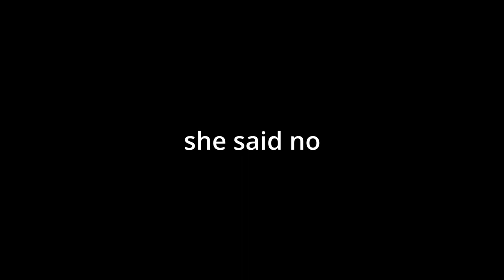Can Props Fly? | PropHunter with GF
Really enjoying making these, lemme know your thoughts